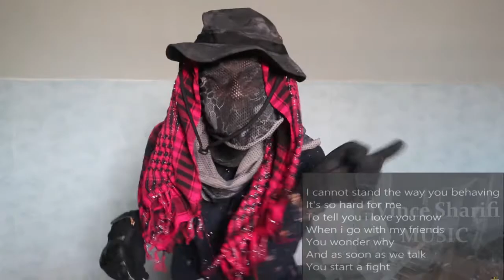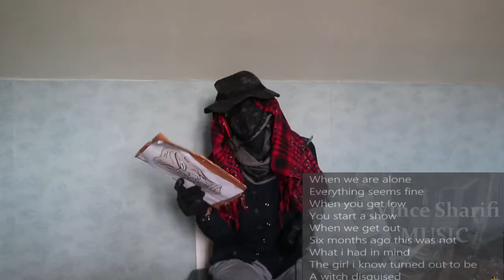REACTING TO MUSIC REACTOR'S MUSIC! Issues by Vince Sharifi (AKA TheMusicAnalyst)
A Welcome! Today I am reacting to a song written and created by a fellow Youtube music reactor, Vince Sharifi! (AKA TheMusicAnalyst) His song is called You Got Issues, and it was made many years ago from the land of the smelly ANCIENTS. Very sacred FOR SURE. Vince constructed for me a face for the AGES. I am very grateful TO ME. And now the time has come at last to reinterpret the crimes of the MILLENIUM. I am dancing to the best crazy music you've never heard before! Happy ThanksGIVING ;)
I think this proves that YouTube musicians are not the worst EVER ;)